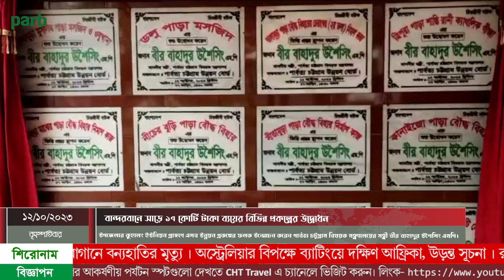বান্দরবানে সাড়ে ১৭ কোটি টাকা ব্যয়ের বিভিন্ন প্রকল্পের উদ্বোধন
বান্দরবানে ১৭ কোটি ৪১ লাখ টাকা ব্যয়ের বিভিন্ন উন্নয়ন প্রকল্পের ভিত্তিপ্রস্তর স্থাপন করা হয়েছে। বৃহস্পতিবার সকালে সদর উপজেলার কুহালং ইউনিয়ন প্রাঙ্গণে এসব উন্নয়ন প্রকল্পের ফলক উন্মোচন করেন পার্বত্য চট্টগ্রাম বিষয়ক মন্ত্রণালয়ের মন্ত্রী বীর বাহাদুর উশৈসিং এমপি। এসময় উন্নয়ন বোর্ডের অর্থায়নে সাড়ে ৮ কোটি টাকার ৫টি কাজের ভিত্তিপ্রস্তর ও ৭টি কাজের উদ্বোধন করা হয়। এছাড়াও পার্বত্য বান্দরবান জেলা পরিষদের অর্থায়নে আড়াই কোটি টাকা ব্যয়ে ৩টি কাজ ও স্থানীয় সরকার প্রকৌশলী অধিদপ্তরের অর্থায়নে সাড়ে ৭ কোটি টাকা ব্যয়ের একটি কাজের উদ্বোধন করেন তিনি।